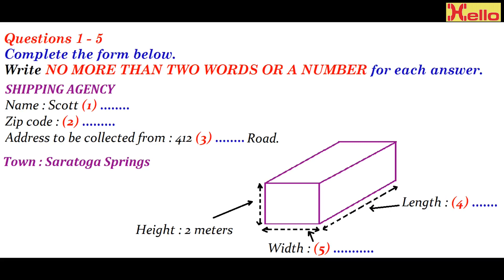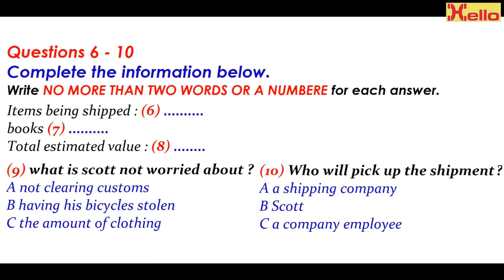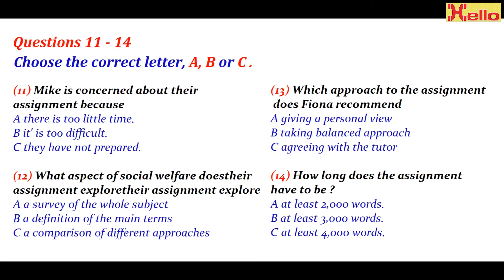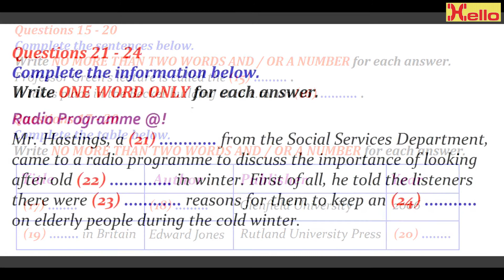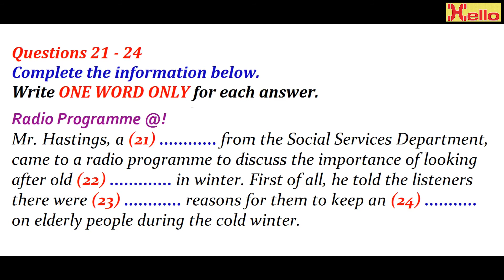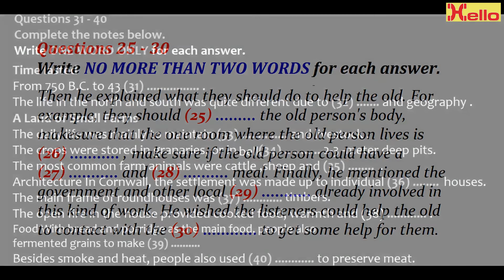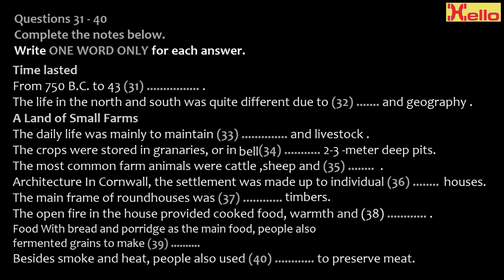IELTS LISTENING PRACTICE TEST 2021 (close to the actual test 30 ) || Test your listening skills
HELLO Institute masters students in spoken English, IELTS, French, German, Spanish, personality development, group discussion and interview skills. We train students with the help of simple grammar tricks, vocab games, role plays, activities, interactions and discussions.  We employ effortless and scintillating methods to make students improve faster.

The English language is categorized in Basic, Intermediate and Advanced.

Basic level students learn English faster with the help of easy and interesting activities.  Students are taught the pragmatic uses of modal verbs, tenses, vocabulary, phrases, etc. The first thing we eradicate is - HESITATION. Fastest learning is guaranteed with us.

Students, who are less proficient at fluency part, are trained with the help of interactions and discussions. From day one, students make their understanding better in placing adequate words and phrases. Besides, glaring mistakes are corrected instantly so as not to repeat them again.

The language of advanced students is polished in using collocations, voice and accent training, presentations, effective GD/Debate rounds, hosting shows, etc. Students, after completion of the course, never hesitate to deliver any mode of presentation or conversation.

IELTS Preparation Classes:

We' have interactive sessions that are teaming with virtual ambience just to embolden the IELTS aspirants like never before. We prepare in all 4 modules of the IELTS test mentioned below…

General Training Module: For students seeking entry to a secondary school or to vocational training courses.
Academic Training Module: For students seeking entry to a university or institution of higher education offering degree and diploma course.
Test format:
Listening: 4 sections, around 40 questions 30 minutes + transfer time
Academic Reading: 3 sections, around 40 questions 60 minutes
General Reading: 3 sections, around 40 questions 60 minutes
Academic Writing: 2 tasks 60 minutes
General Training Writing: 2 tasks 60 minutes
Speaking: 10 to 15 minutes
Total test time: 2 hours 45 minutes

HELLO also delivers lectures on soft skills, life skills, personality development to various Government/ Semi-government establishments, Corporate Houses, NGOs and Institutions.
Our excellent trainers produce guaranteed results with the help of pragmatic activities, such as:

English Grammar Activities| English Vocabulary Exercises| Extempore | Interaction| Discussion|
Debate| Role Plays| Creative Games| Q & A Round| One-to-one| JAM Session | Marathon Round| Personality Development| Interview |   Confidence building up sessions |Hesitation removing classes|

Dharampur, near HIM palace hotel, above Samsung showroom.